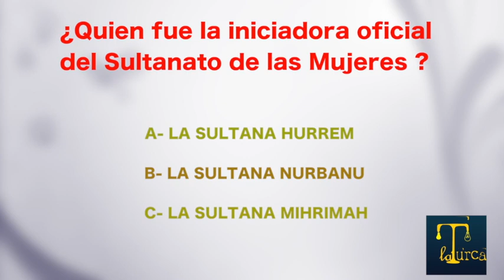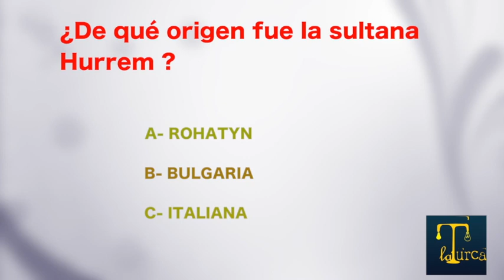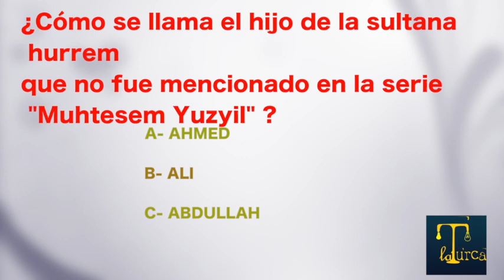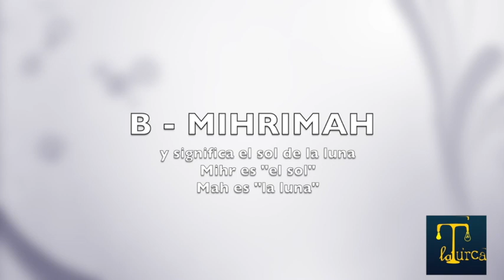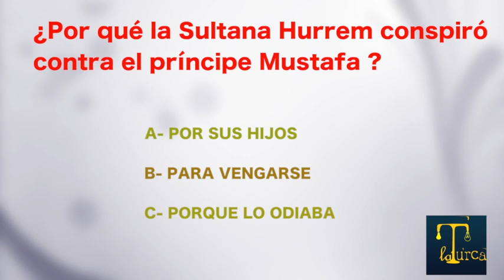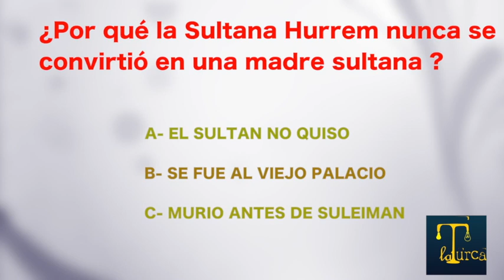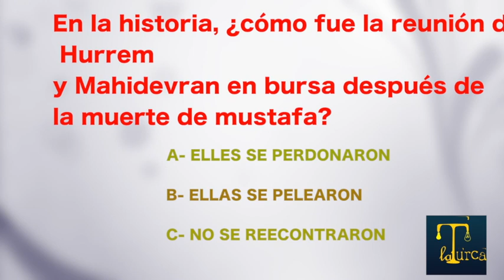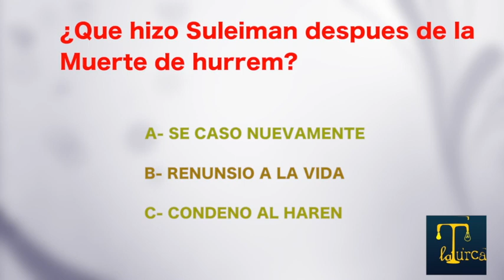¿QUE TAL CONOCES A LA SULTANA HURREM ? Quizz -La Turca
Que sabes de la sultana Hurrem?
Responde a estas preguntas y dinos cuantas acertaste

La Turca te lleva en un viaje de conocimiento para descubrir la historia, los misterios,  y las bellezas paisajísticas de Turquia , de tus series favoritas y tus actores encantadores